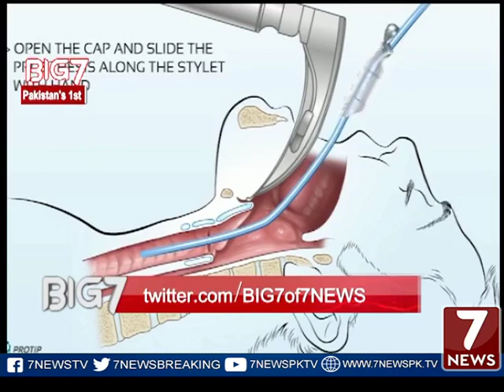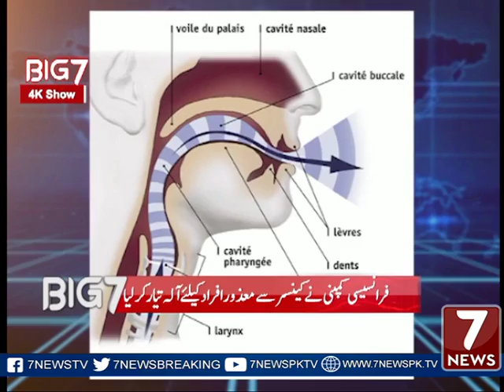Big 7 Part 03 10 Jan 2017